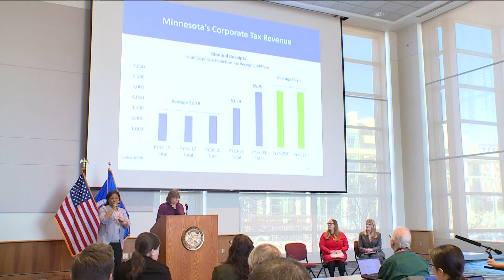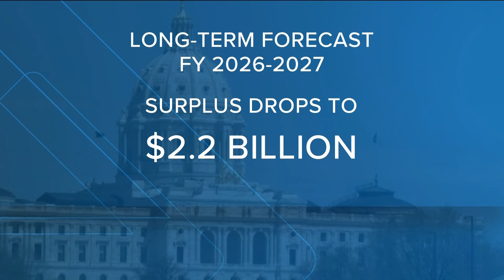Minnesota's projected budget surplus bumps to $3.7B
Thursday's announcement is a prediction of how many dollars the state will have left when the 2-year budget cycle ends on June 30, 2025.